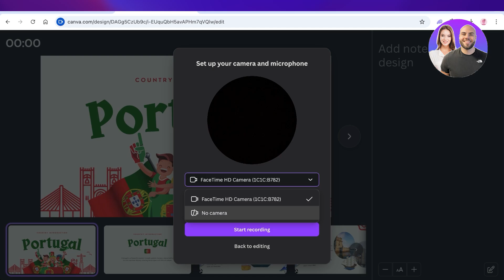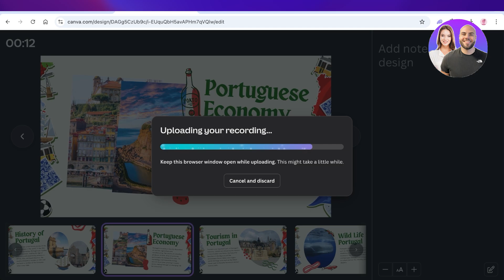How To Record Presentation in Canva 2026 (Step By Step)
In this video, we show you step-by-step how to record a presentation in Canva. This tutorial covers everything you need to create, narrate, and export professional presentations — even if you’ve never recorded one before.